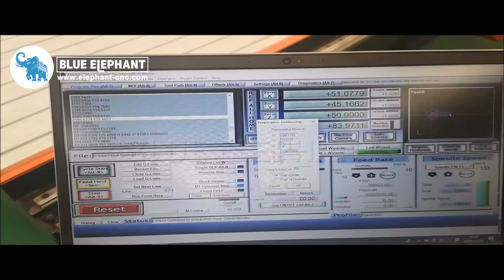How To Do “Part Work”In Mach3 Control System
Skype: elephantcnc